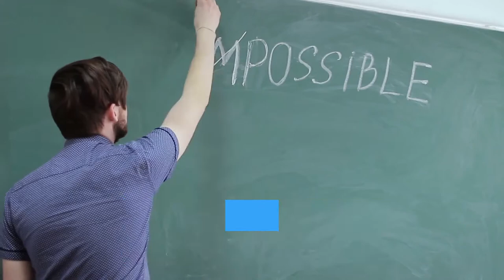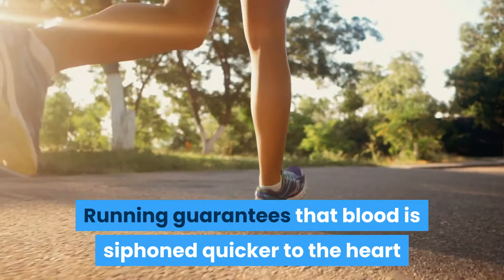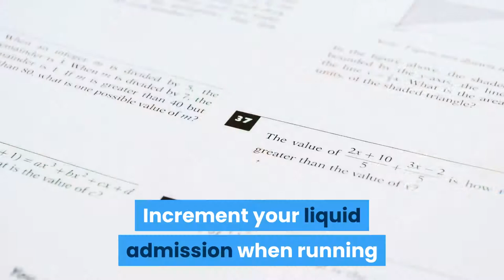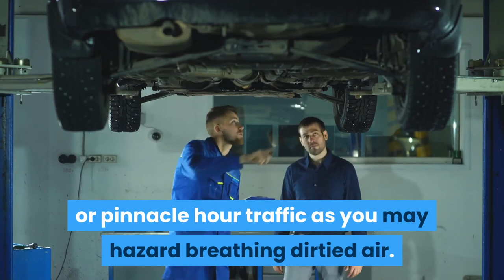Amazing Healthy Benefits of Jogging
What Exactly is Jogging?

Running is a type of supported running or jogging at a consistent and moderate pace. It is much more slow than running however is quicker than strolling. The principle motivation behind running is to keep up your beat without making a lot of strain the body. This is less burdening on the body, devours a lot lesser vitality and subsequently, assists with continuing for a more extended time.

Running is most appropriate for individuals who don't participate in thorough wellness systems. It is broadly utilized by individuals to heat up and chill off the body during exercise schedules or runs. Individuals who get ready for runs and long distance races take up running to assemble endurance and prep the body.

Reasons Why Jogging is Good for You

Running is a finished exercise and furthermore serves to set up the body for a serious exercise and other physical exercises. You would be astonished to realize that running does significantly more for your body than simply assisting with weight reduction. It assists with building continuance and endurance in the body without being excessively brutal. It reinforces the muscles and bones and furthermore keeps the heart and psyche sound. The not insignificant rundown of medical advantages of running has been talked about underneath:

1. Running Helps in Weight Loss

2. Improves Bone Strength

3. Creates Muscles

4. Keeps the Mind Healthy

5. Useful for the Heart

6. Lifts the Respiratory framework

7. Forestalls Infections and Communicable Diseases

8. Controls Mental Stress

9. Running has Anti-Aging Benefits

10. Assembles the Immune System